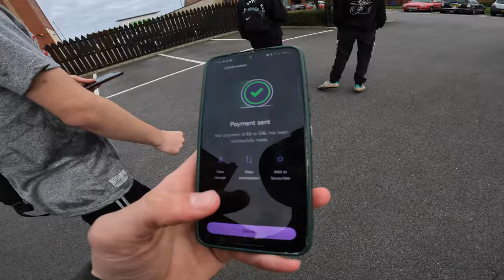Starting the year with a SPLASH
cold days are upon us, not gets hard to train but only takes a single bet to take a splash! Would you?

Featured Athletes:
Neil Hutson @littlemrenergy
Jake Harris @jakecharris
Sean Cozens @sean_cozens1997
Danny Tyler @dannyreality
Tyler Hotson @tyhotson
Callum Wright @fractcal
Ben Reddington @benreddington
Oliver Counte @bigg_oll
John cleveland @johnsleevee
Corey Edwards @corey_reality
Jazz McCready @jazz_reality